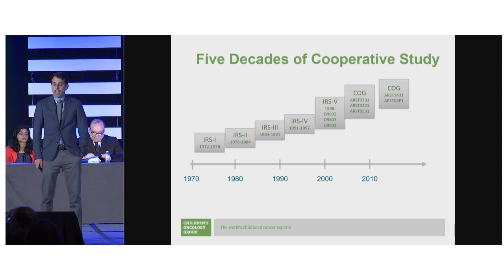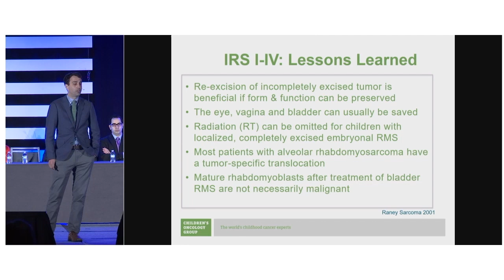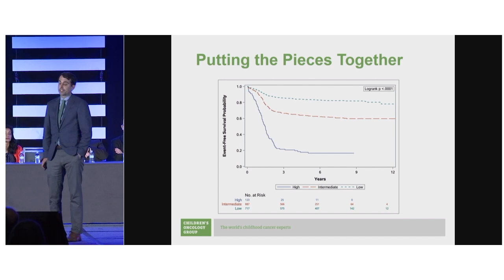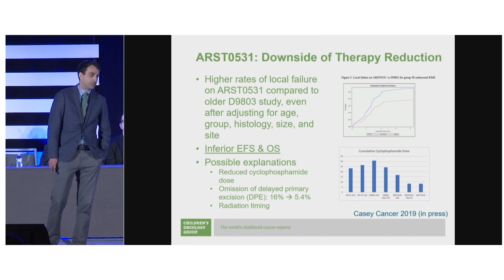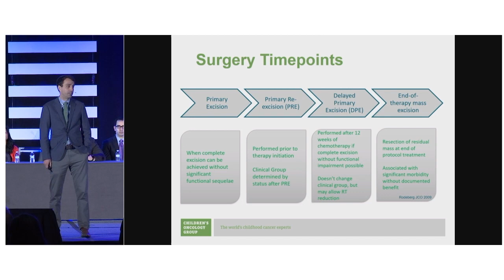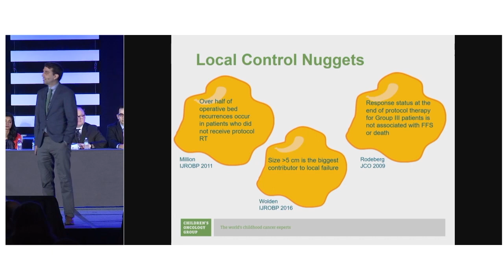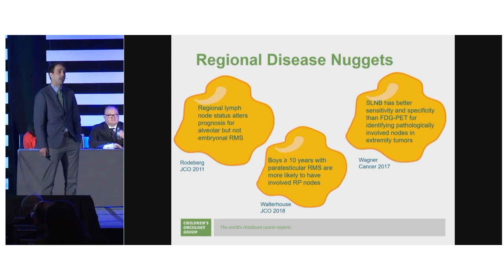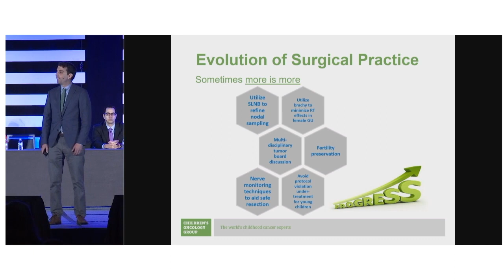RMS: Rhabdomyosarcoma progress 2019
Timothy Lautz presents on the progress in surgical treatment of rhabdomyosarcoma as part of the Cancer committee session at the APSA 2019 annual meeting.